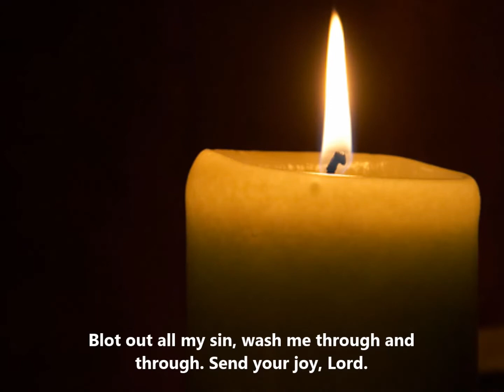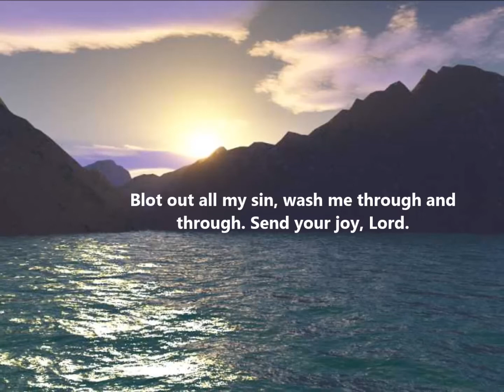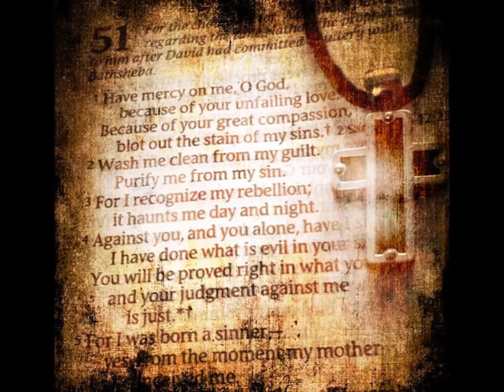Psalm 51 Mozart, Hopson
used a choral arrangement from Hal H. Hopson (thank you) Mozart originally wrote this in 3/4 time I thought I would have a go in 4/4